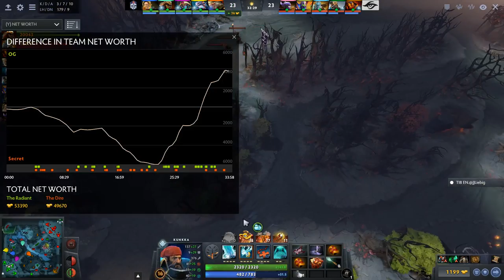Team Secret vs OG dota 2 game 1 ESL One Katowice 2019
Michał "Nisha" Jankowski  - Carry
Ludwig "zai" Wåhlberg  - Offlane
Clement "Puppey" Ivanov - support
Yazied "YapzOr" Jaradat - support

This is the Team Secret™ fan community YouTube . The Team Secret™ mark is owned by Secret eSports, LLC.